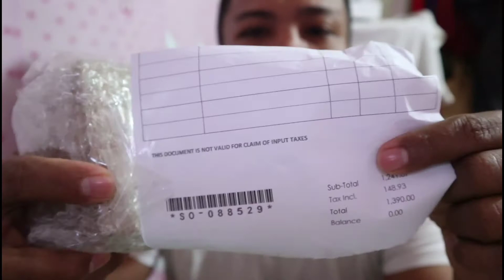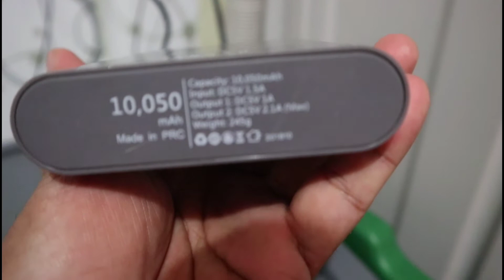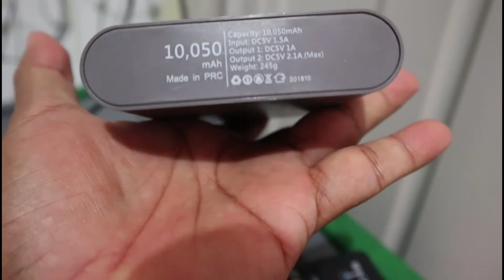WASABI POWER BATTERY UNBOXING | GAANO NGA BA SIYA KA GANDA AT SULIT?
Please watch in HD for better viewing experience mga amego.

I hope na nakakatulong itong review nato para sa mga nagbabalak bumili ng third party battery sa Lazada isa itong brand nato sa pinaka kilala at maganda klase na LP-E12 battery good for Canon M Series Mirrorless Camera like Canon M100.

C/O Jonry Vergara
122 General Concepion Street Bagong Barrio, Caloocan City 1400 Phillipines